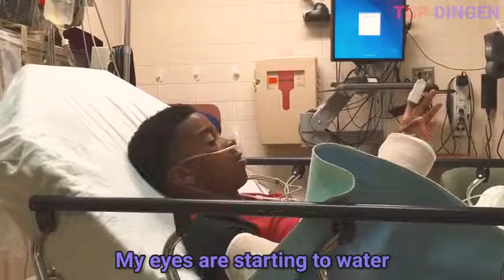Top 5 Anaesthetic patients - funny talk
Wait till the end-Try not to laugh